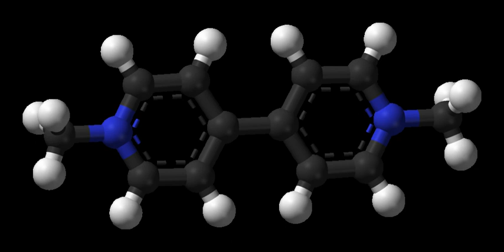Paraquat dichloride | Wikipedia audio article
00:01:07 1 Production
00:01:29 2 Herbicide use
00:03:47 3 Reactivity and mode of action
00:05:17 4 Weed resistance management
00:06:58 5 Toxicity
00:10:10 5.1 "Paraquat pot"
00:12:17 5.2 Use in suicide and murder
00:14:20 5.3 Parkinson's disease

- Socrates

SUMMARY
Paraquat (trivial name; ) or N,N′-dimethyl-4,4′-bipyridinium dichloride (systematic name) is an organic compound with the chemical formula [(C6H7N)2]Cl2. It is classified as a viologen, a family of redox-active heterocycles of similar structure. Paraquat was manufactured by Chevron. This salt is one of the most widely used herbicides. It is quick-acting and non-selective, killing green plant tissue on contact. It is also toxic to human beings and animals due to its redox activity, which produces superoxide anions. It has been linked to the development of Parkinson's disease and is banned in several countries.
Paraquat may be in the form of salt with chloride or other anions; quantities of the substance are sometimes expressed by cation mass alone (paraquat cation, paraquat ion).
The name is derived from the para positions of the quaternary nitrogens.